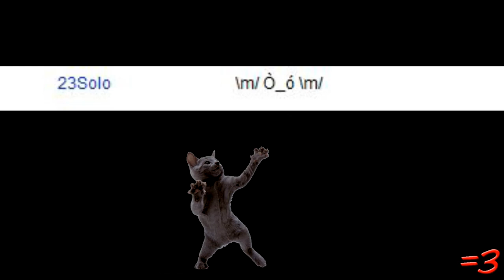DEMON PIZZA! (2010)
Here are the links to the content discussed in this video. Please don't harass the content creators or send them hate-messages. Thanx: